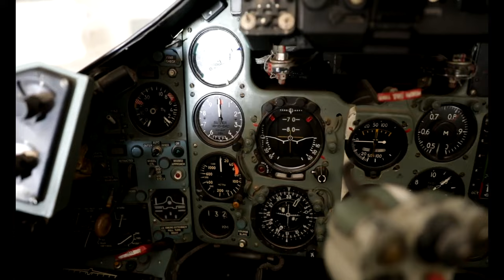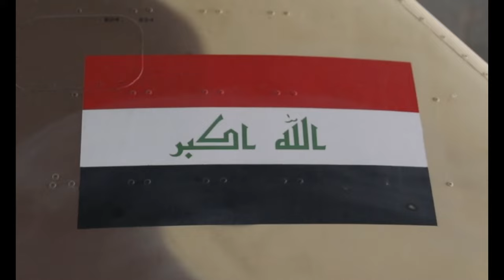Iraq Air Force Conducts Maintenance on SU-25 Jets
Iraqi service members from an Air Force engineering unit located at Al Asad
Air Base, Iraq perform inspections and maintenance on a Sukhoi SU-25 fighter
jet on Jan. 7, 2022. The Iraqi Air Force frequently performs inspections on
the SU-25 jets to evaluate individual parts as well as the aircrafts'
overall readiness.(U.S Army video by Spc. Nathan Smith)

IRAQ
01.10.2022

Film Credits: Video by Spc. Nathan R Smith
Combined Joint Task Force - Operation Inherent Resolve